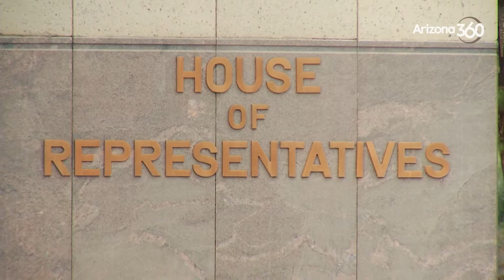State Rep. Kirsten Engel on the Arizona Budget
Lawmakers on the budget: State Rep. Kirsten Engel: The Democratic representative discusses the need for bipartisanship at the Capitol.